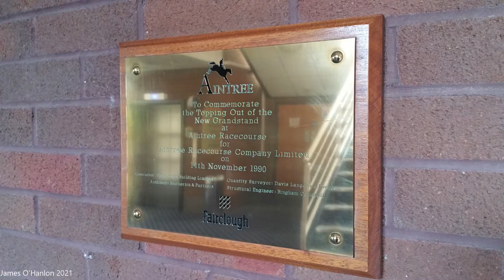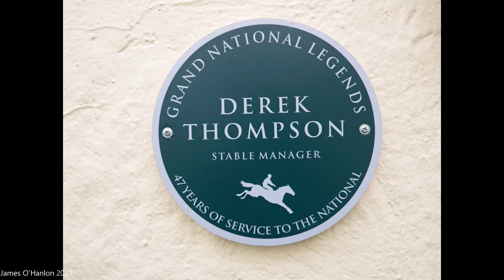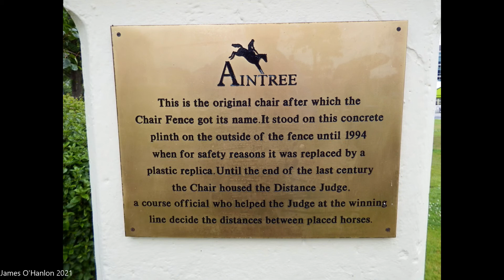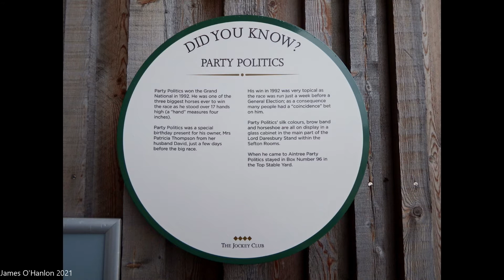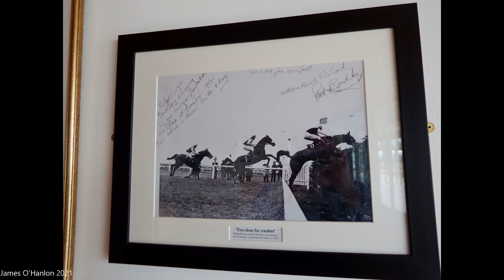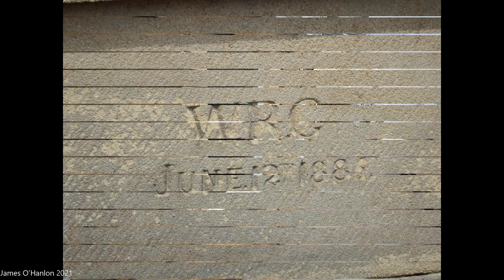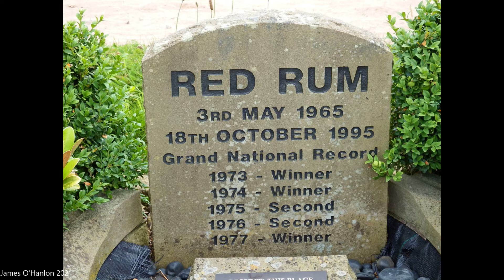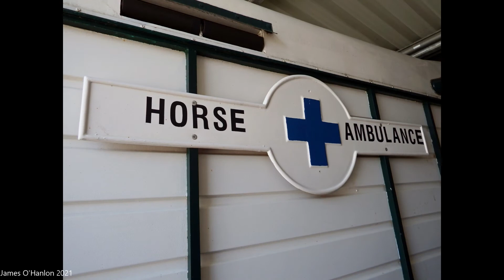A Look Around Aintree Racecourse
Back in July 2015, i was granted the opportunity to walk around the World famous Aintree Racecourse, home on the biggest horse race of all, the Grand National. I was allowed in private boxes, the weighing room, bar areas, all the stands, and on the course itself.  I took hundreds of photo's of the many plaques to famous horses, jockeys, trainers etc and all the area's i was allowed into.  The video is a compilation of some of these photo's and put into a slideshow.  Cheers.